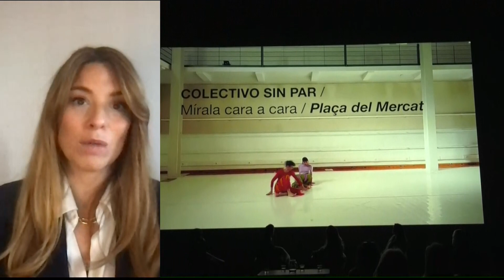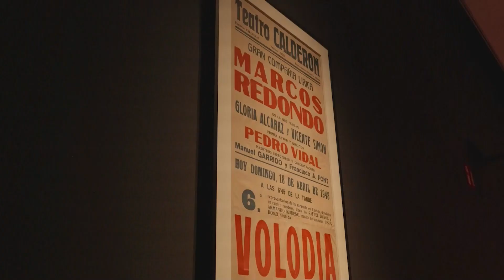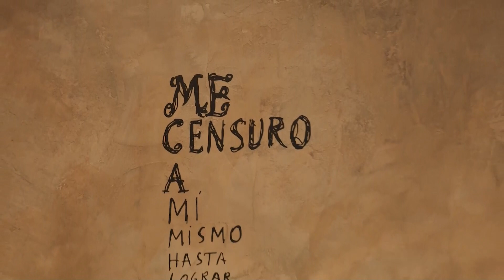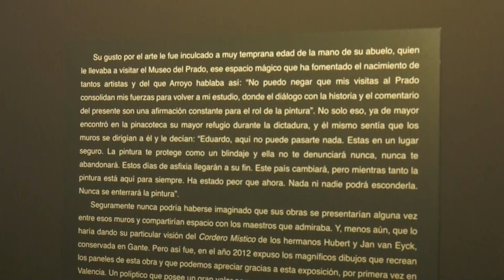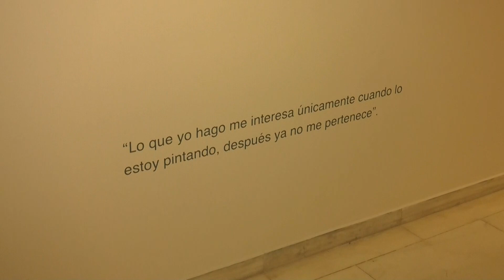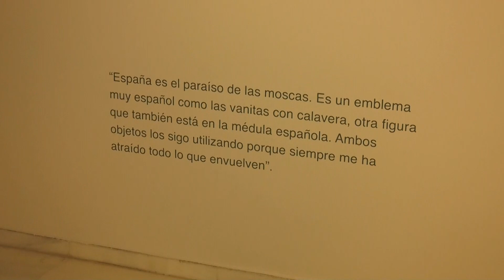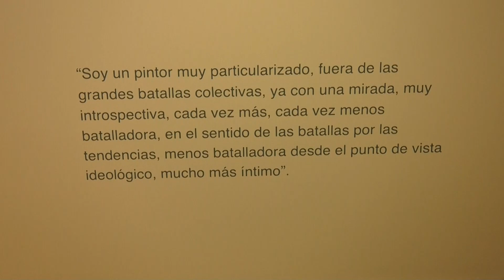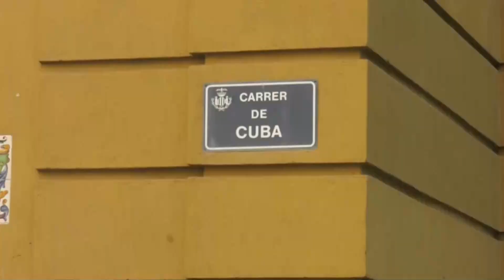Valencia en Abierto 06 03 24 | Conocemos el festival Dansa Valencia y hablamos con Jorge Blass